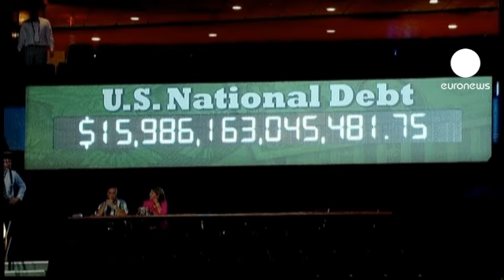میت رامنی زود‌تر از زمان مقرر در گردهمایی...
همه چیز برای جشن جمهوریخواهان آماده است. به رغم تاخیری یک روز به دلیل توفان استوایی ایزاک، مسئولان حزب می‌گویند گردهمایی این دوره بهتر از همیشه برگزار خواهد شد.

جمهوریخواهان در این گردهمایی نامزد خود، میت رامنی را به طور رسمی برای رقابت در انتخبات ریاست جمهوری معرفی خواهند کرد.

مطابق آخرین خبر‌ها در پی بارندگی شدید و توفان پرتوان ایزاک که موجب لغو اولین روز گردهمایی شد، میت رامنی و همسرش تصمیم گرفته‌اند زود‌تر از زمان مقرر به شهر تامپا در ایالت فلوریدا سفر کنند.

از سوی دیگر پل رایان معاون اول نامزد زیاست جمهوری آخر هفته خود را در زادگاه‌اش جیمزویل در ایالت ویسکونسین سپری کرد.

وی پیش از سفر به ایالت فلوریدا در سخنانی به قربانیان توفان ایزاک قوت قلب داد و گفت: «یادی کنیم از آنهایی که در این لحظه در حال مقاومت در برابر توفانی سخت هستند.»

گردهمایی جمهوریخواهان روز پنجشنبه و در پی سخنرانی میت رامنی به پایان خواهد رسید. و از آن زمان تا ششم ماه نوامبر (روز انتخابات) مبارزه انتخاباتی برای ریاست جمهوری وارد مرحله نوینی خواهد شد.